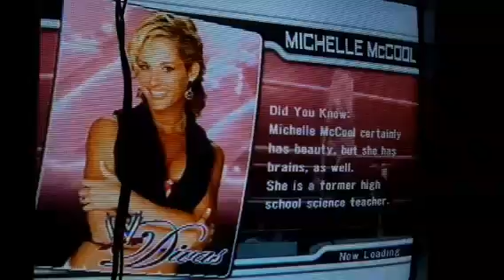ASHLEY VS KIM KARDASHIAN WOMEN'S TITLE (WRESTLEMANIA 6)